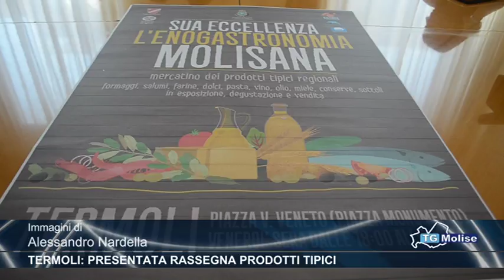Termoli, presentata rassegna prodotti tipici